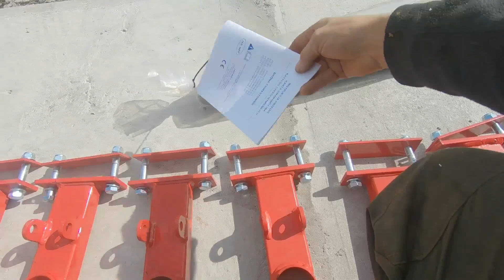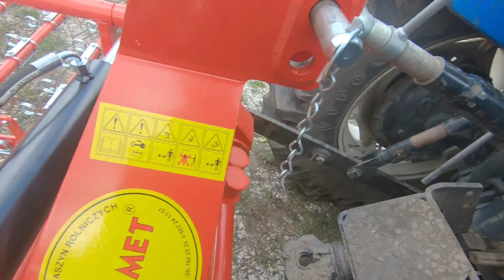Składanie brony chwastownik JAR-MET 6m S2E75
Dziś na filmie składanie nowego nabytku którym jest brona chwastownik firmy JARMET o szerokości roboczej 6 metrów.
Montaż przebiegł dosyć sprawnie chociaż nie obyło się bez kilku wpadek ze strony producenta, jednak ze wszystkimi dało się uporać. W zasadzie maszynę powinienem dostać już złożoną ale dogadałem się z dilerem że w zamian za rabat złożę sobie ją sam.
Pozdrawiam.